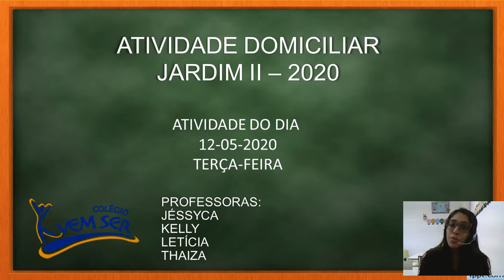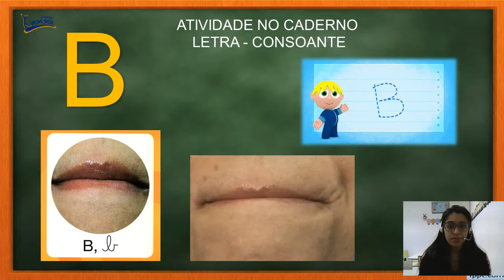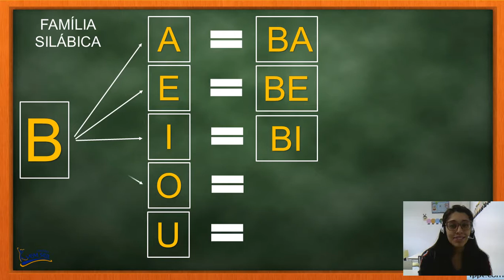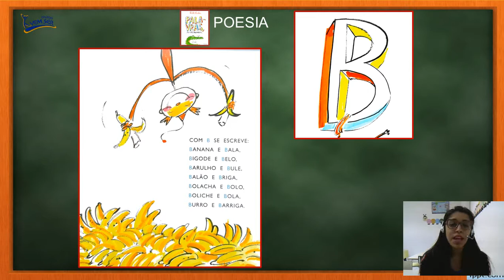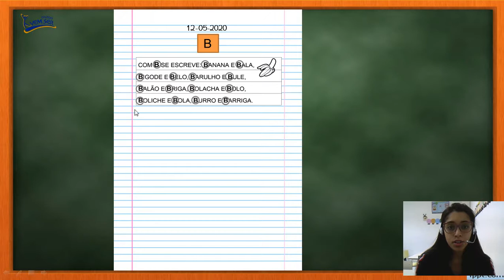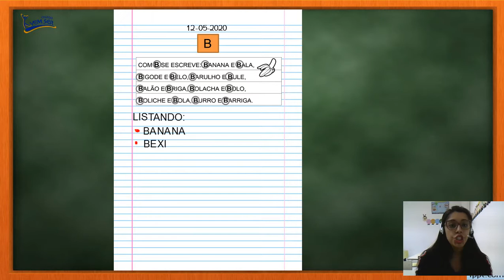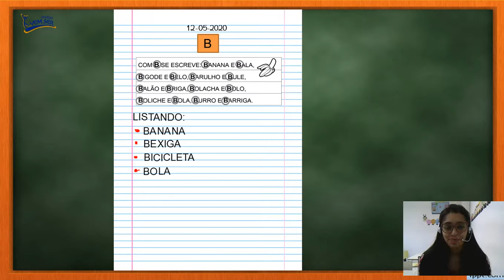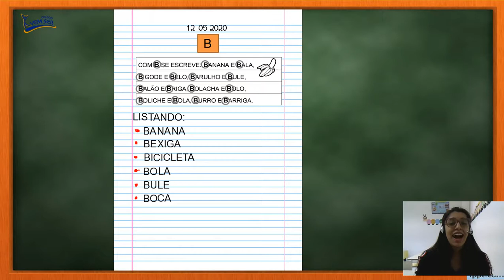12/05 - Jardim II C (Profª Jéssyca): Caderno letra B.